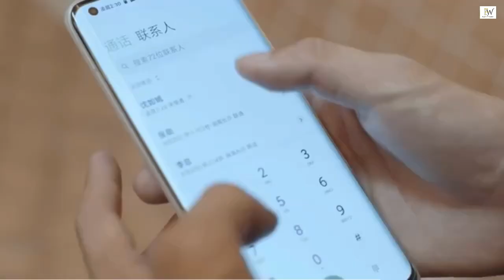Devil CEO & Pretty Girl(Forced Marriage) Epi 22 The darkness is no darkness with thee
Chen Ru Yan is a successful screenwriter, she is the daughter of Chen Group's president. Because her father's company had to get through the verge of bankruptcy, she is forced to marry the president of Zhou group, Zhou Mu Han. During their forced marriage, the two begin to slowly understand each other and gradually fall in love.

Welcome to My Channel Here's the Amazing Show Which is "The Darkness Is No Darkness With Thee"  So Enjoy Full Show And Don't Forget To Subscribe and press the Bell Icon, Like, Comment and share the link with your Friends.